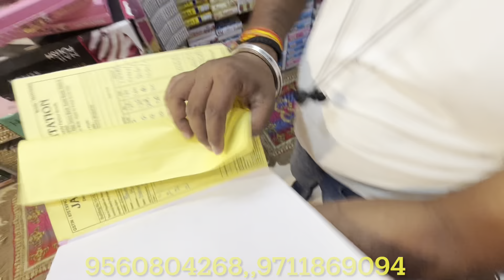विक्की भाई का कारख़ाना ख़रीदे ऑल आइटम्स सस्ते में Warehouse Cheapest Cosmetic Jewellery Wholesale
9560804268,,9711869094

Vicky bhai

Address-first floor 12/13 qutub road chowk sadar bazar delhi-6

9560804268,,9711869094